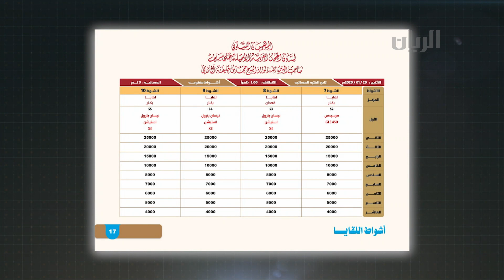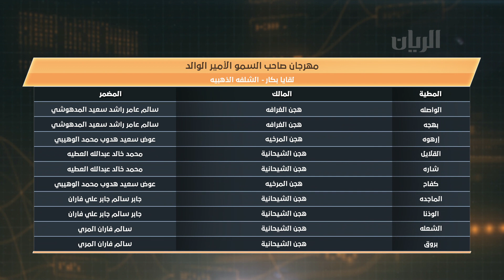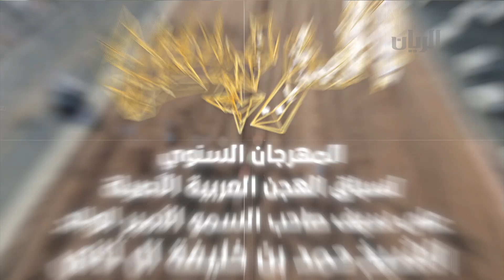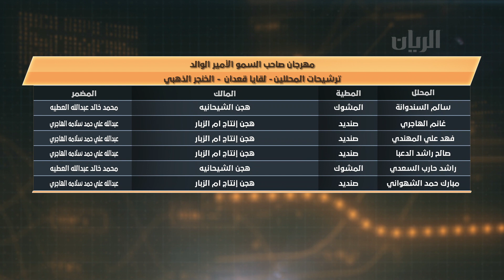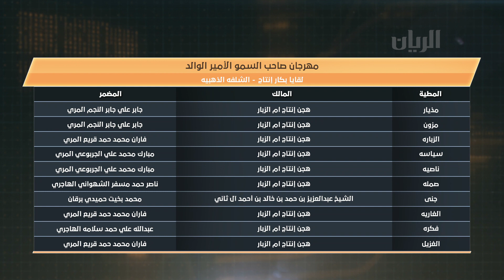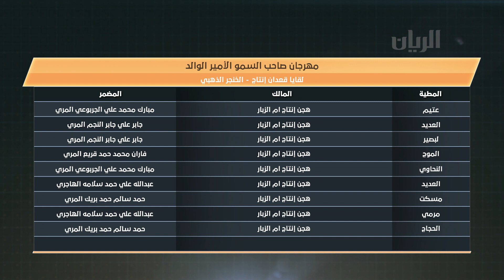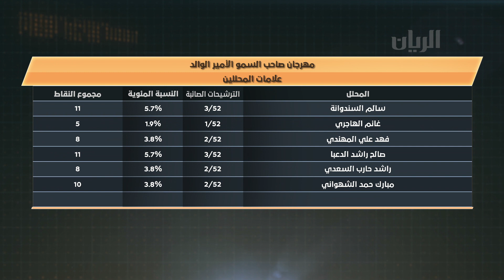الريس-مهرجان سباق الهجن على سيف صاحب السمو الأمير الوالد الشيخ حمد بن خليفة آل ثاني - 19-01-2020